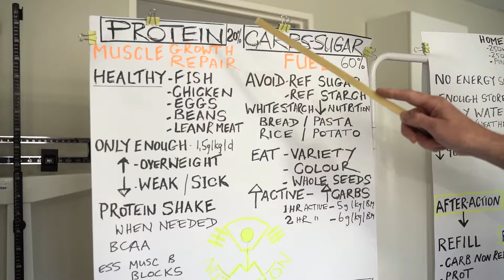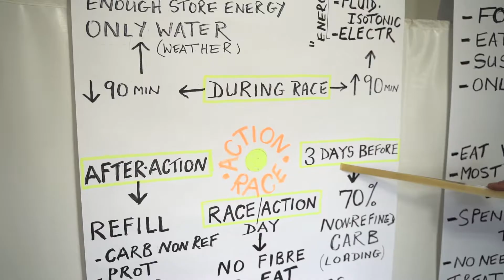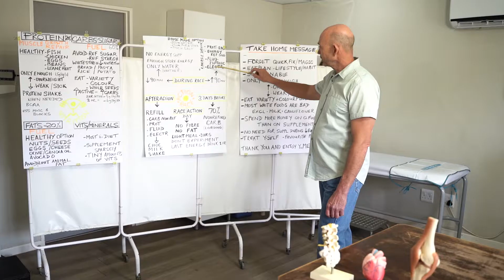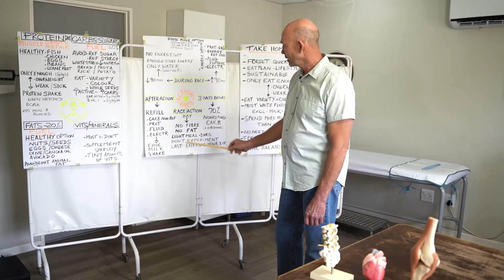Trainer Wars | Nutrition & Hydration | Episode 06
Tsumeb Health & Fitness Center presents
Trainer Wars | Episode 06
Nutrition & Hydration

For six weeks, 4 trainers (each with their 10 contestants) will battle it out to see who has made the biggest changes in body composition, fitness & health.

N$ 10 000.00 in prizes to be won.

Guest speaker | Dr Philip Bartholomae | Nutrition & Hydration

Video created by Cool Leaf Media